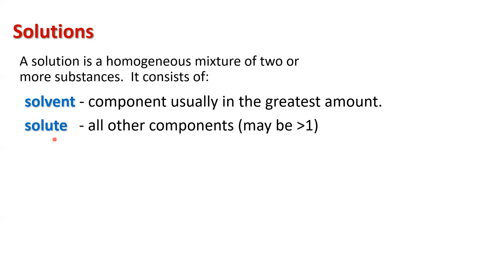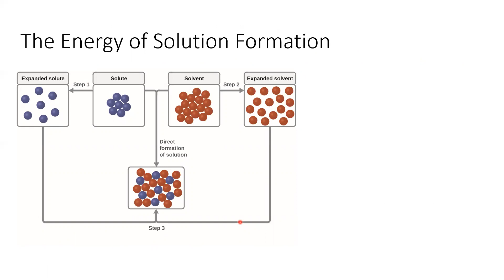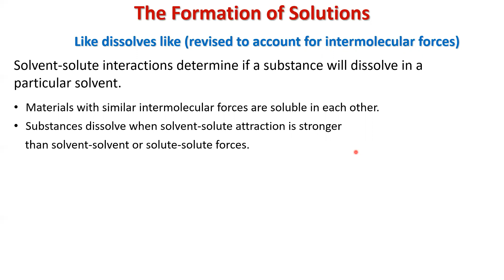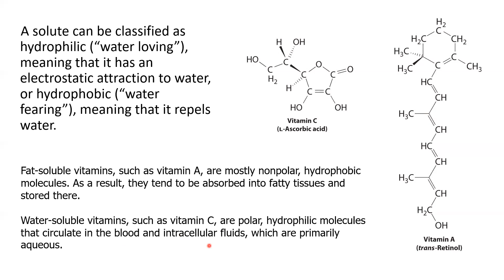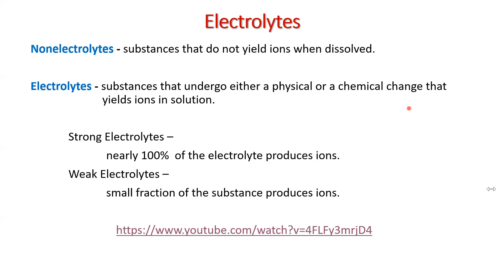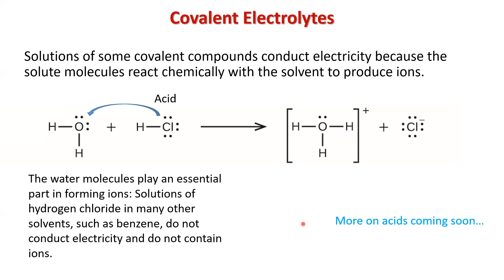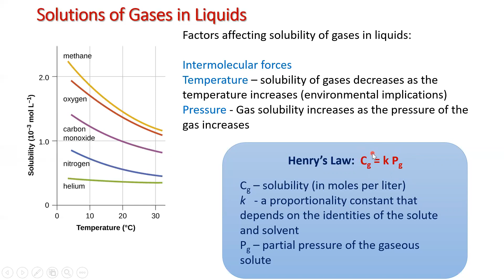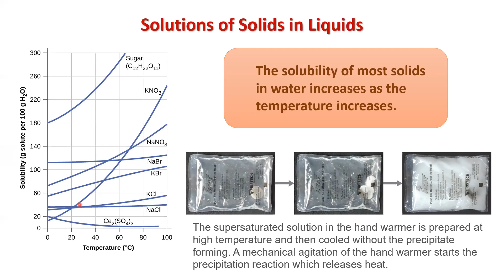V5 Solutions and Solubility